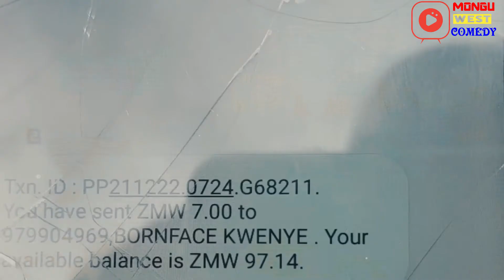2021 Xmas trending comedy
trending XMAS comedy